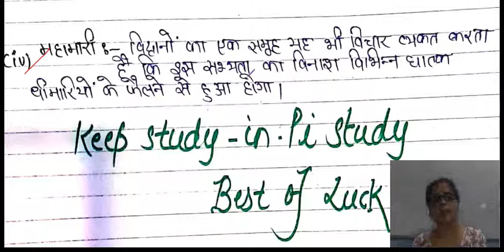12th NIOS History || most important Ques. with ans. || Chapter- 3 || History (315)|| PI STUDY CIRCLE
Dear students, In this series we will complete the whole syllabus with most important questions  of 12th (NIOS) History . We will complete the syllabus chapter wise, including all the topics and important questions from the point of view of exam.. So please subscribe the channel to get the benefits of all useful videos...